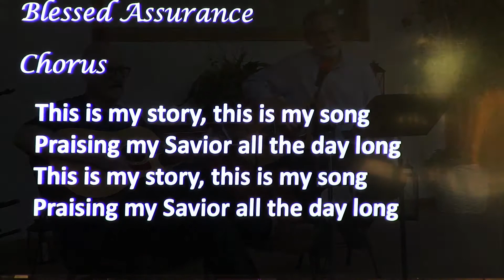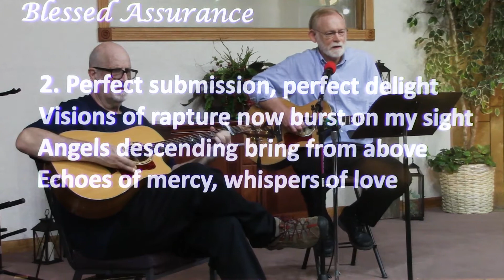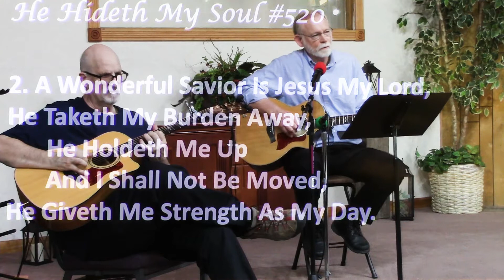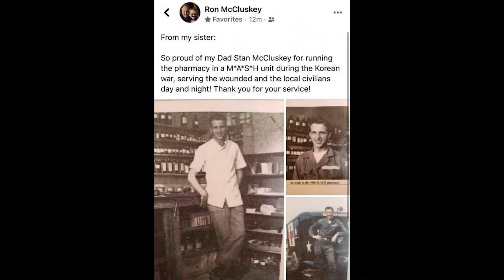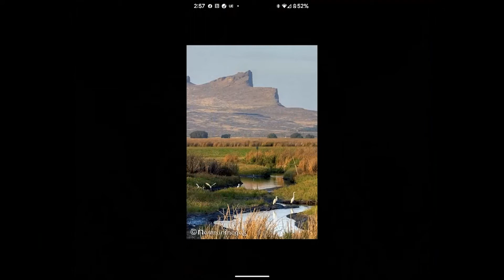Celebration of Life Service for Stan McCluskey 10/8/22